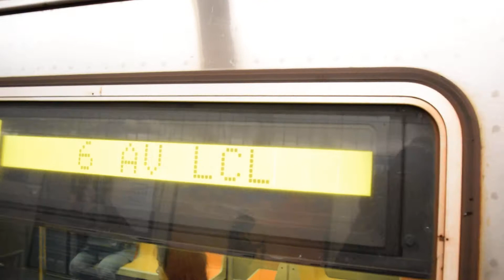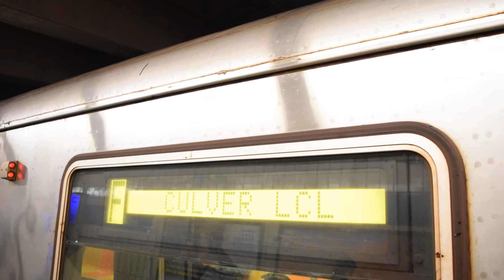SPECIAL! Queens-bound R46 (F) train at Grand Street (IND 6th Avenue Line)